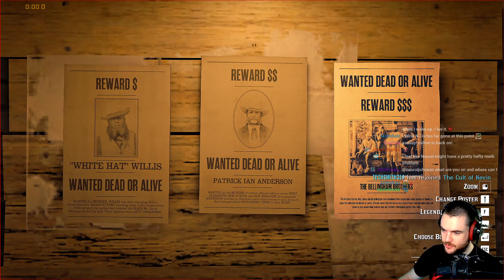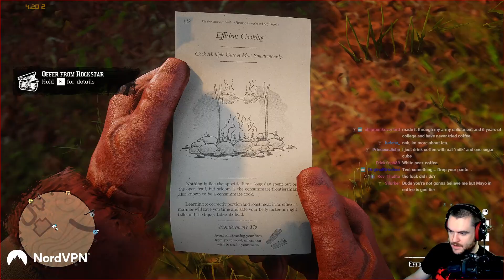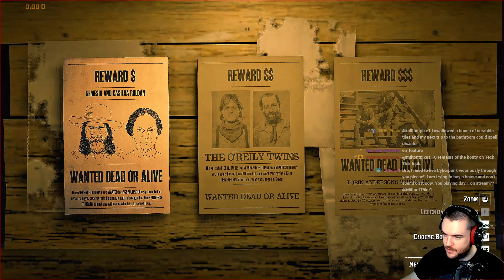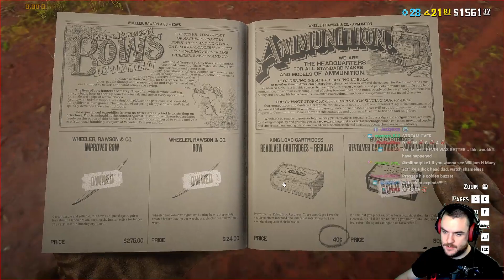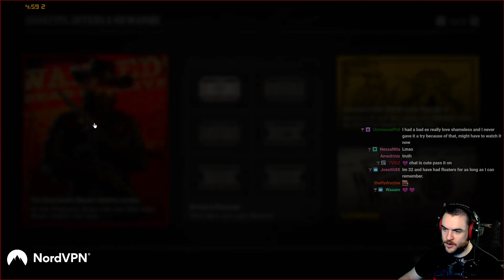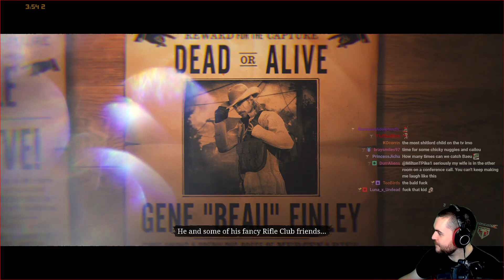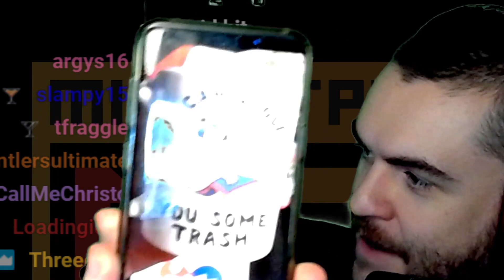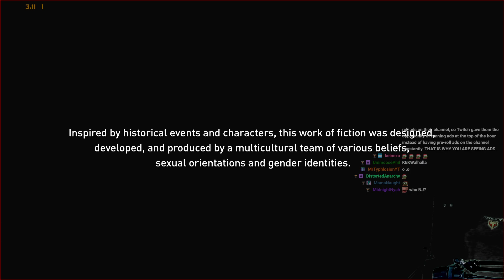3 DEC 2020 max-relax RedDead Online (RDO) with Techsmith314! new Bounty Hunter stuff! | !pc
The full stream of me playing Red Dead Online (RDO) with Techsmith314! I stream on Twitch every weekday!